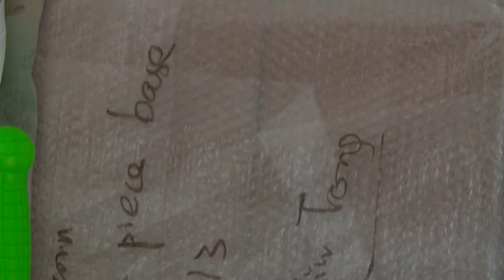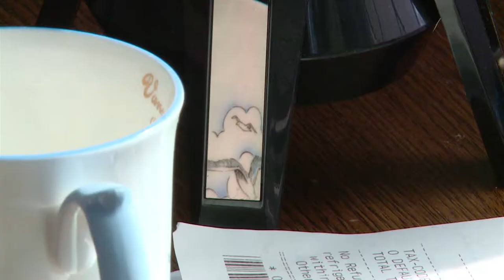Collector & Philosopher Chinese Artist Tong Yixin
Collecting objects and materials that are not useful to people anymore, deconstructing these materials and then endowing them with new meanings in fictitious scenarios, Chinese artist Tong Yixin blurs the line between the real and the fabricated, using the simplest everyday objects to call people’s attention to the metaphysical issues. Sinovision journal reporter Jane Stone interviewed him and brings you the story.